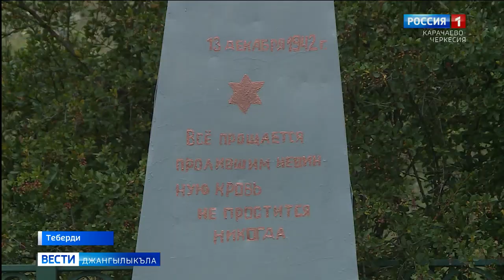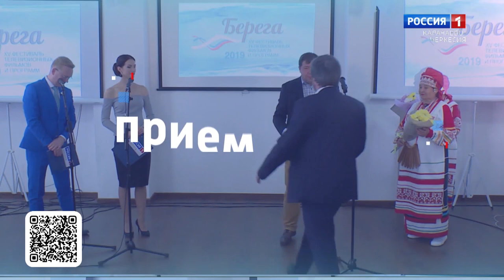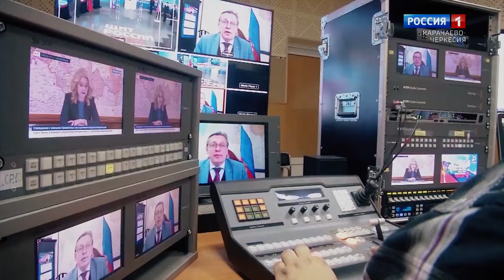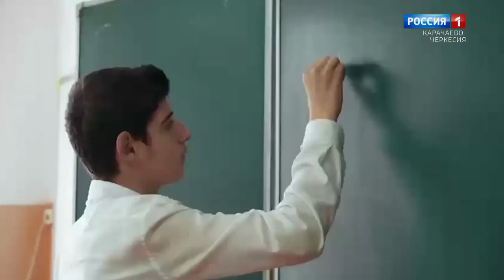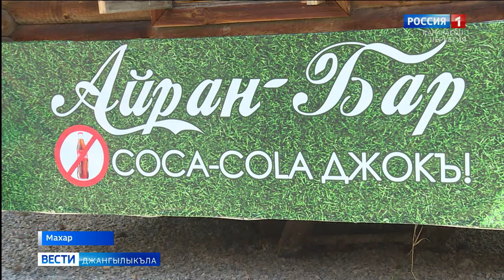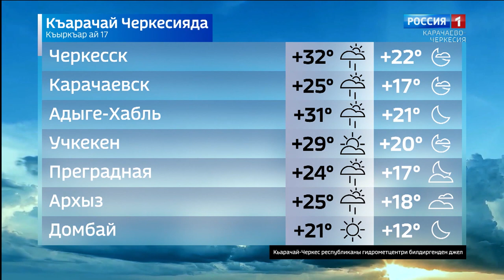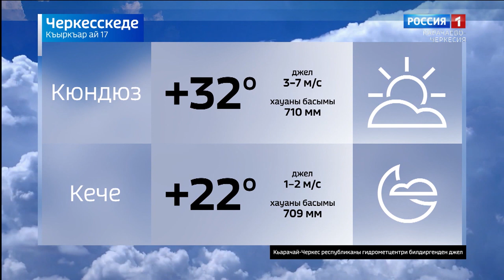Вести на карачаевском языке 17.08.2022